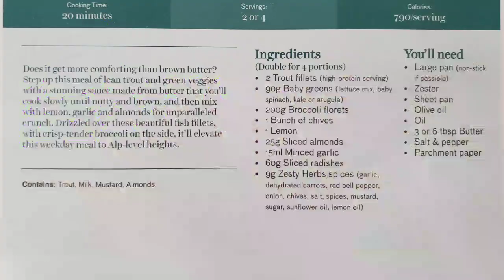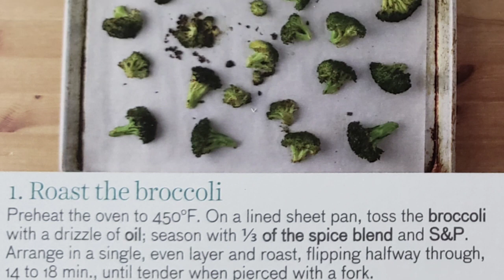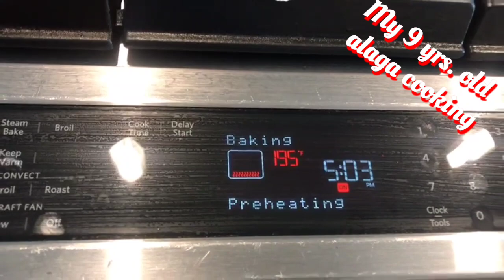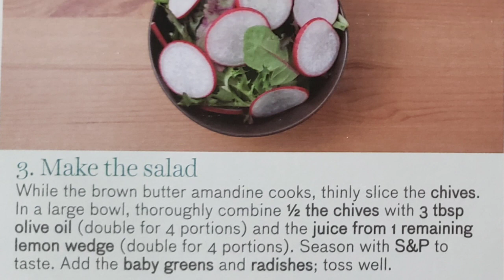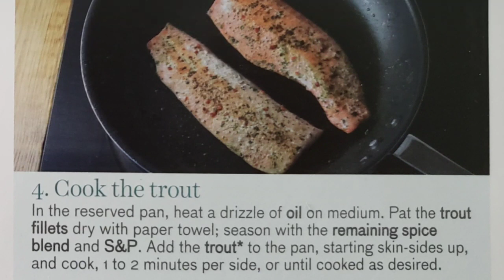TROUT IN BROWN BUTTER AMANDINE WITH ROASTED BROCOLLI AND GREEN SALAD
Enjoy this cooking background music (no copyright). You may use this video for a cooking video or if you just like the music. There is no copyright. Feel free to use this video in any of your work on or off of YouTube. I would appreciate it (if you use this video) to leave a link to my channel in the description of your work. Thanks! I would appreciate it! No Copyright Music Playlist Tags: cooking background music no copyright, free cooking background music for youtube videos, royalty free cooking music, happy cooking music, upbeat cooking music, no copyright background music for cooking videos, limitless music,